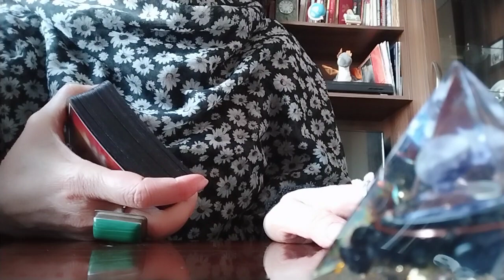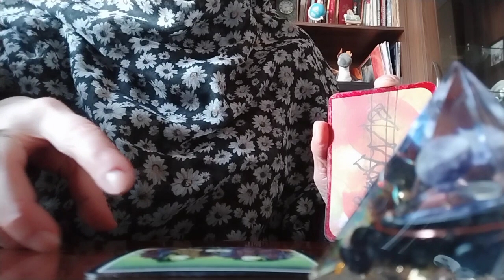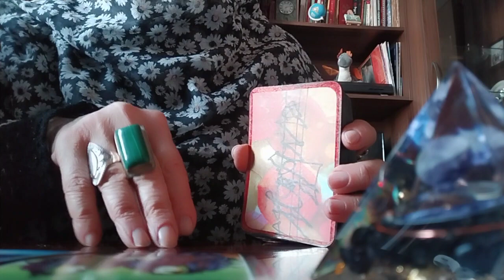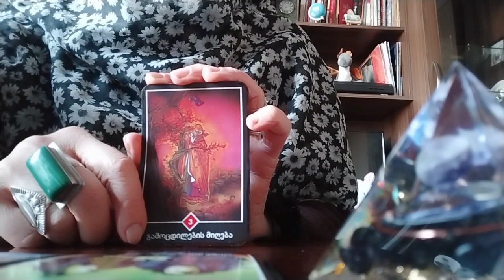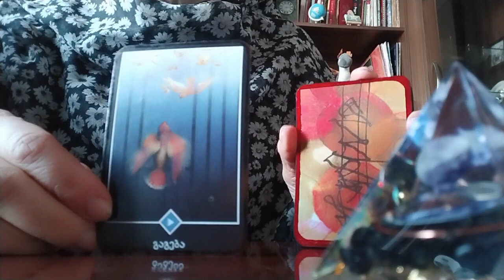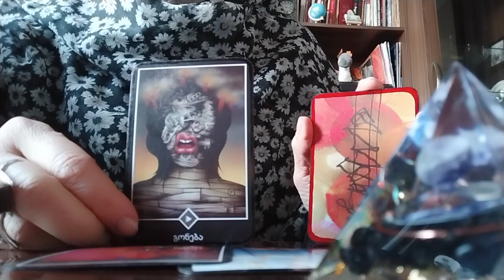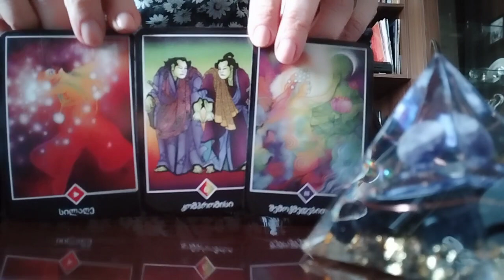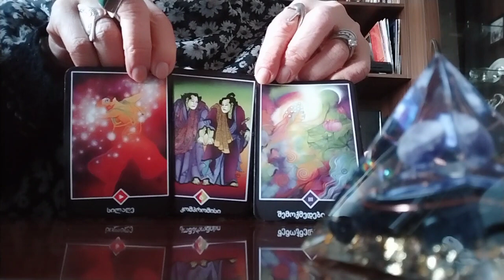საუბარი ორაკულთან თქვენს წარსულის გამოცდილებებზე, ფიქრიან აწმყოზე და ბედნიერ მომავალზე!🙏🕊️❤️✨